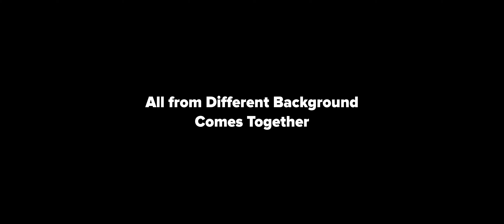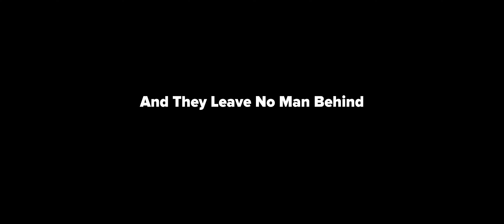Division 2 - New Operation Iron Horse Trailer in (4K) Fan Made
This is my first trailer made out of some of the game-plays. I know is not the best but I hope you will like it, if so, do click the thumbs up  button 👍 as it helps a lot to grow this channel.
Division 2 (TU10.1) Builds Overview

GPU: GeForce GTX 1080 Ti
CPU: Intel(R) Core(TM) i9-9900K CPU
Memory: 32 GB RAM (31.94 GB RAM usable)
Current resolution: 3440 x 1440, 120Hz
Operating system: Windows 10